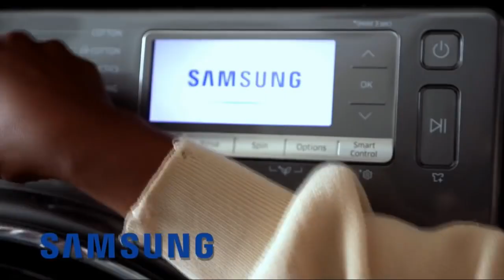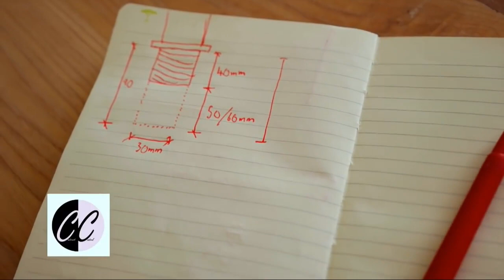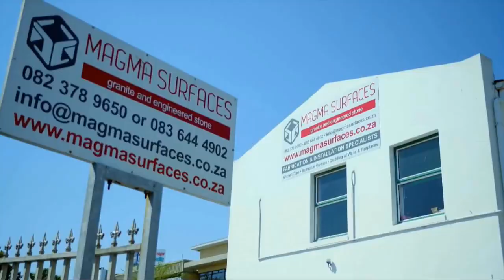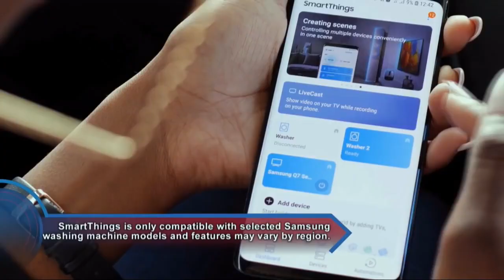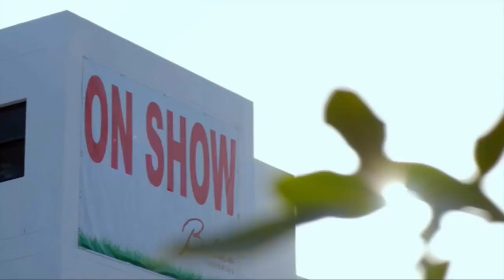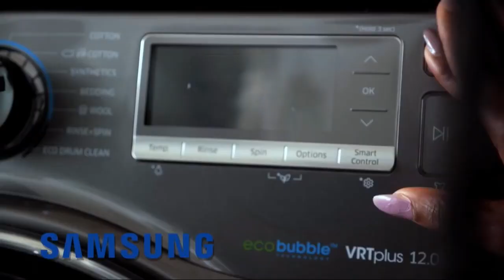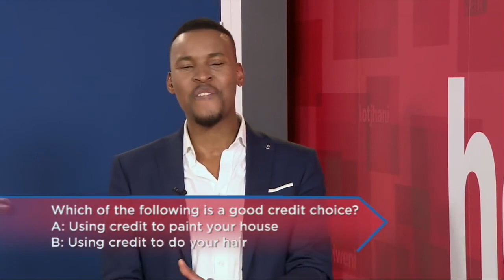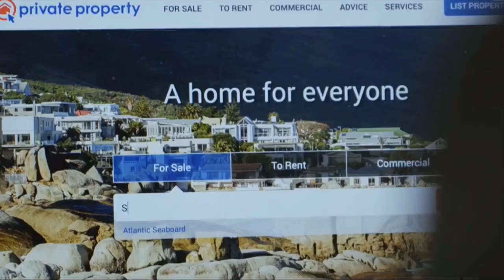Win a Home Season 5 Episode 9: The Kitchen Reveal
There’s no doubt that the kitchen is one of the most difficult and time consuming spaces to create. Too many cooks might spoil the final result and the Design Duos have to work smartly to ensure everything is ready to impress the discerning panel of judges.